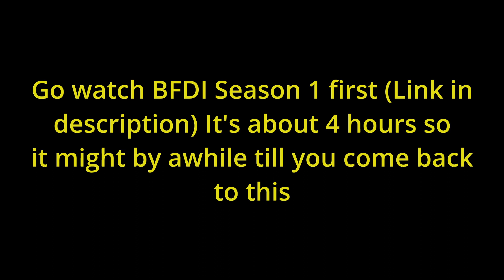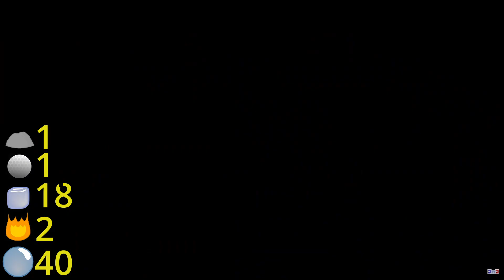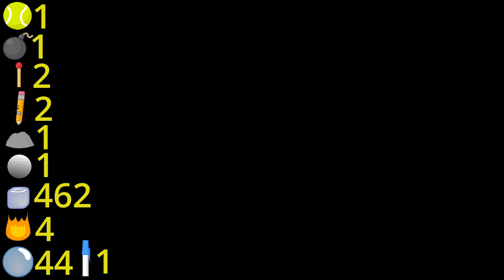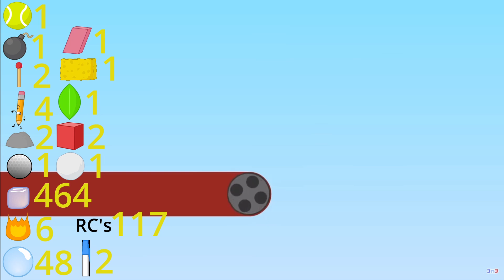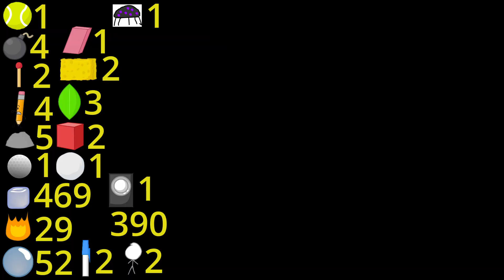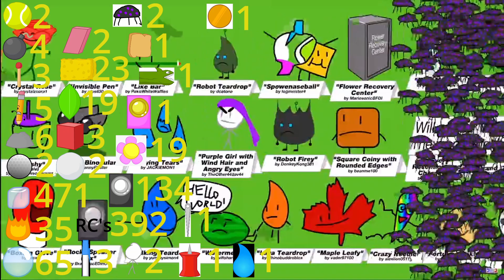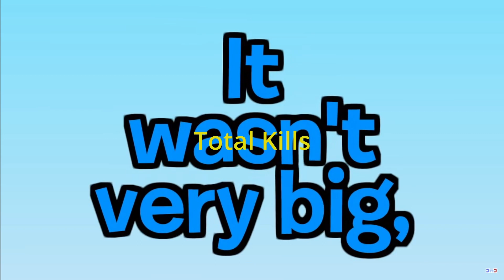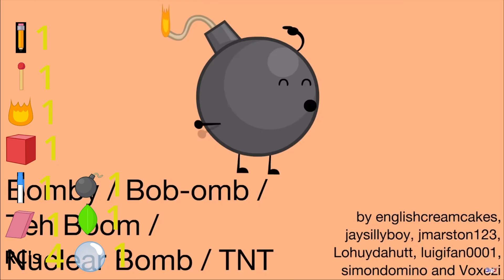BFDI Season 1 Kill Count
0:00 Intro
0:19 The Kills
17:10 Confirmed Kills Summery
19:33 Unconfirmed Kills
21:02 Unconfirmed Kills Summery
22:02 Total Kills
22:11 Estimations
22:38 END